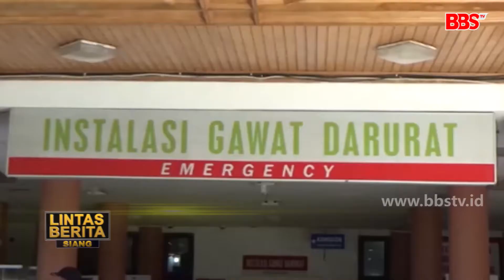Kasus Positif Covid-19 di Kota Makassar Naik Signifikan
MAKASSAR - Penambahan kasus positif Covid-19 di Kota Makassar terjadi secara signifikan. Jika pada Senin 20 April 2020 lalu jumlah kasus positif Covid-19 sebanyak 193 orang, namun saat ini menjadi 285 orang dengan penambahan kasus dari luar wilayah sebanyak 92 orang.